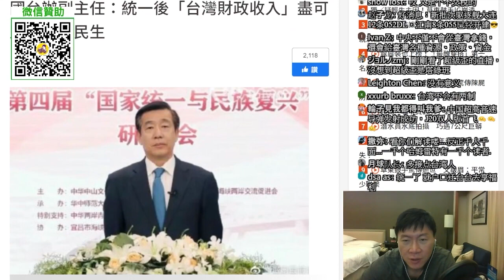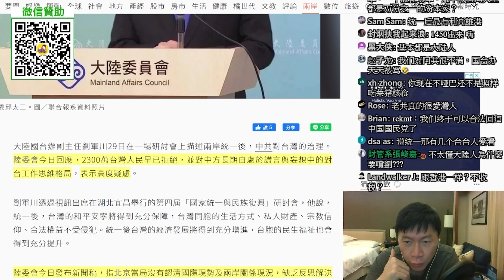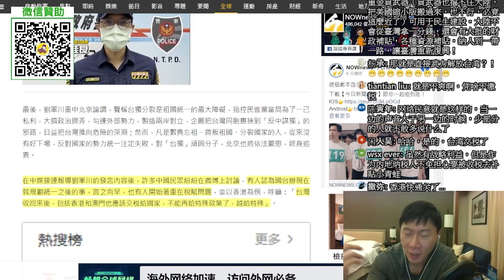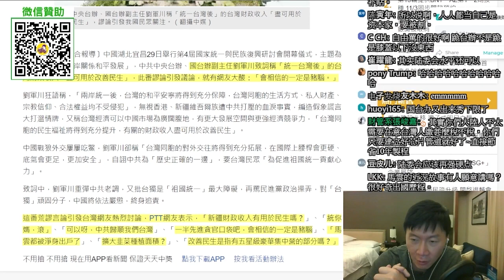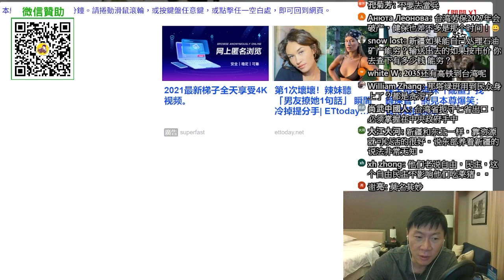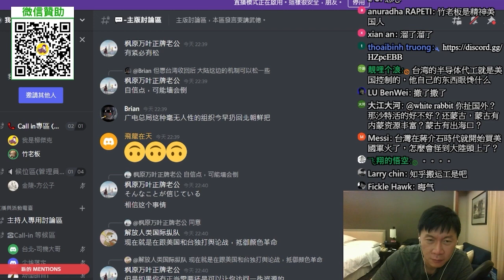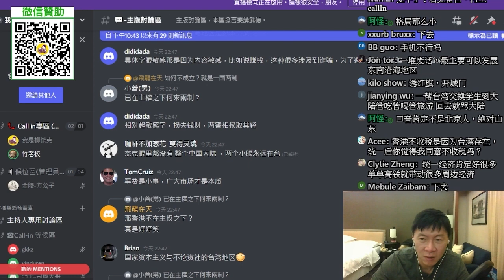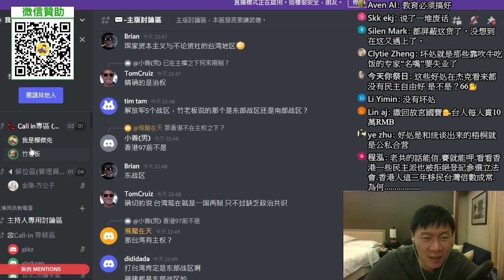國台辦副主任：統一後「台灣財政收入」盡可用於改善民生。談談統一對台灣的好處是什麼，壞處是什麼？Ft.竹老闆